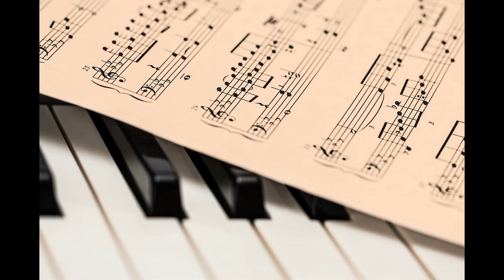Twinkle,Twinkle, Little Star (Variation B) - S. Suzuki: Piano Accompaniment Track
Piano accompaniment track for Suzuki Violin School, Volume 1.

Performed and recorded by:
Albert Napoleon J. Roldan